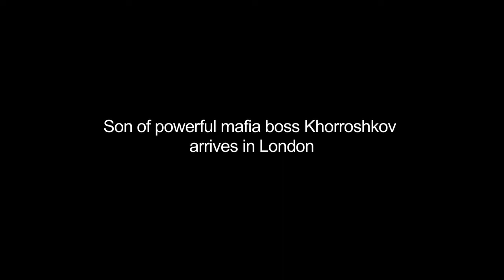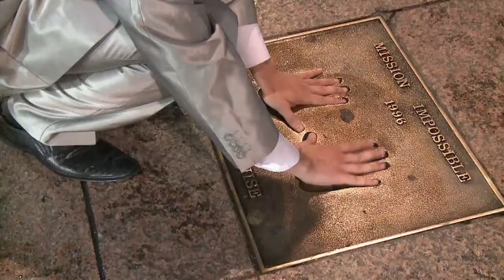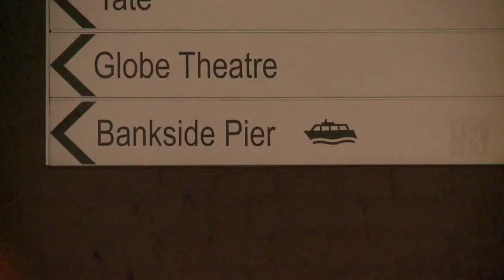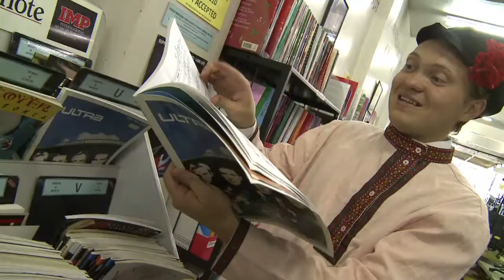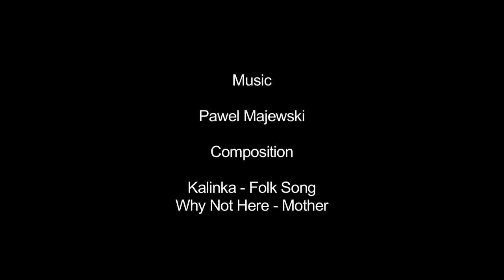Dennis the Russian in London part 2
Short comedy about Dennis the Russian in London. He lost his luggage and money and tried to survive.